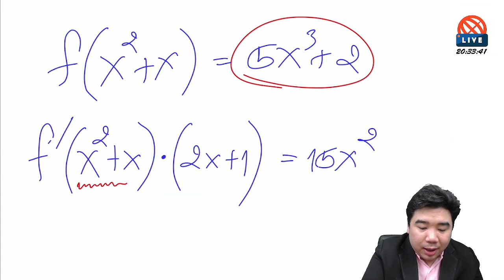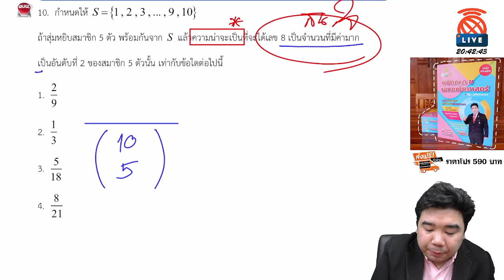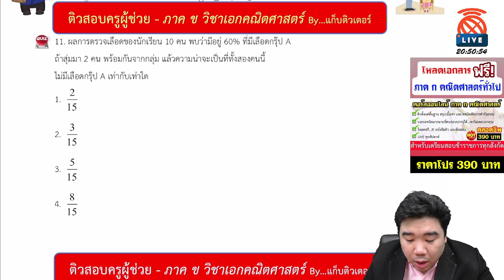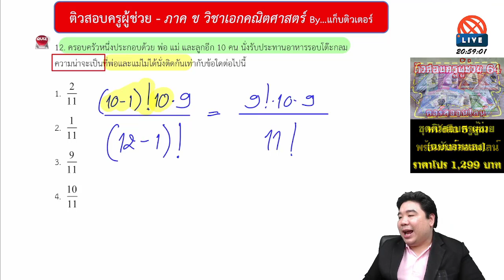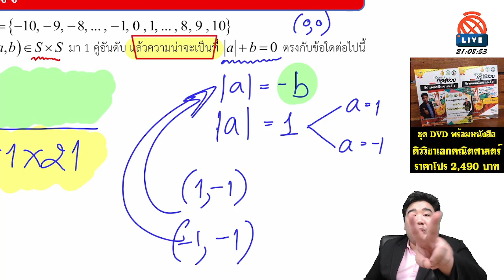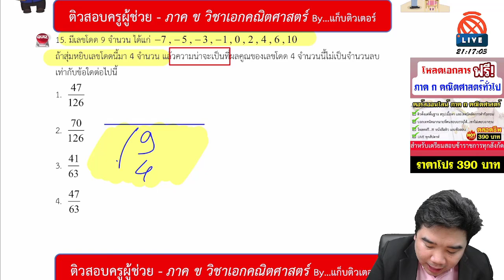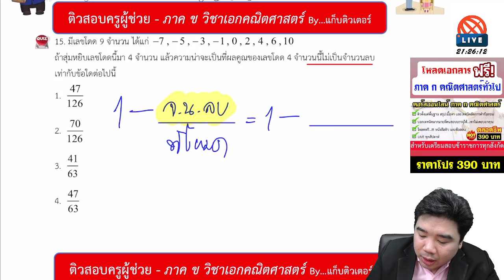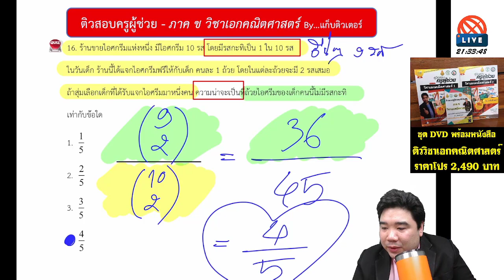[🔴LIVE ติวสอบครูผู้ช่วย] ภาค ข วิชาเอกคณิตศาสตร์ By...แก็บติวเตอร์ | ประจำวันที่ 23/06/64